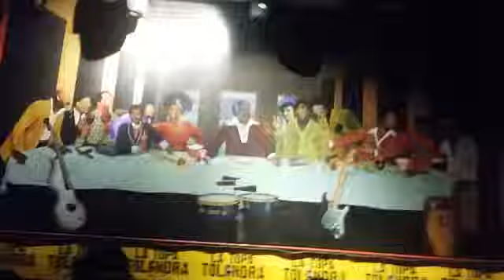23 de julio de 2019